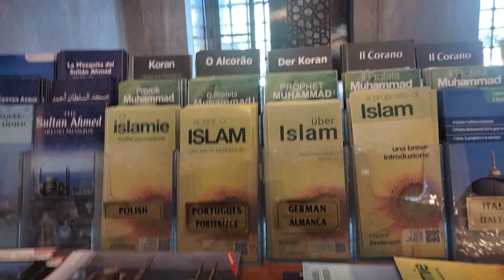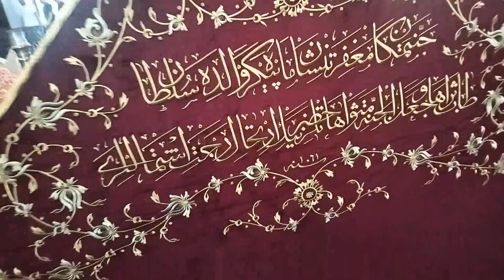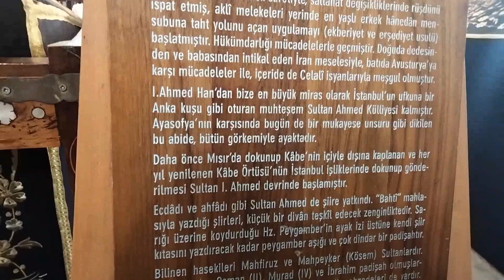مولد النبوي الشريف 2023🦋جامع الأزرق السلطان احمد في اسطنبول تركيا Sultan Ahmet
Sultan Ahmet فلوك اسطنبول Vlog istanbul جولة في آيا صوفيا والسلطان أحمد في اسطنبول( Aysofya - Sultan Ahmet)المولد_النبوي_الشريف

عاجل_موعد_المولد_النبوي الشريف_في_تركيا_2023
مولد_النبوي الشريف_في_اسطنبول_2023

عاجل_موعد_المولد_النبوي الشريف_في_الجزائر_2023

المولد_النبوي الشريف موعد المولد النبوي 2022 موعد المولد النبوي الشريف موعد المولد النبوي الشريف
بالحمدانيةالكشف عن أسباب حريق#عاجل | رئيس الوزراء العراقي إعلان الحداد العام في عموم العراق لمدة 3 أيام على أرواح ضحايا
2023 المولد النبوي, موعد المولد النبوي الشريف 2023  تهنئة المولد النبوي الشريف, المولد النبوي الشريف في  تركيا تاريخ المولد النبوي 2023 موعد عيد المولد النبوي الشريف 2023  تحضيرات المولد النبوي الشريف موعد
المولد النبوي الشريف ۲۰۲٣ موعد المولد النبوي ۲۰۲٣ موعد اجازة المولد النبوي, موعد المولد النبوي 2023 المولد النبوي الشريف 2023 ,
موعد المولد النبوي الشريف

الشريف 1445 هجريا, المولد النبوي 2023 موعد المولد النبوي تاريخ المولد النبوي 2023 موعد المولد النبوي

الشريف تهنئة المولد النبوي الشريف

جامع الأزرق في اسطنبول تركيا
اسطنبول الان تركيا الان الطبيعة مع شيرين حسين Nature Sherin Hussein منافسة اذان جامع nature  آيا صوفيا وجامع السلطان أحمد في اسطنبول تركيا 2023(Aysofya - Sultan Ahmet )istanbul
اسطنبول الان ،. تركيا الان ، مسجد آيا صوفيا ومسجد السلطان أحمد في اسطنبول( المسجد الأزرق) مناظر تركيا
الجامع الأزرق في اسطنبول
حالات واتس اب جامع السلطان احمد تركيا اسطنبول
منطقة السلطان احمد
المسجد الأزرق اسطنبول
Sultanahmet mosque, Istanbul Turkey 2023, Eminönü, Eminönü istanbul
امينونو تركيا اسطنبول
جامع سلطان أحمد في اسطنبول
İstanbul Turkey, Sultanahmet mosque 2023,
اجمل مسجد في تركيا السلطان احمد او الجامع الأزرق Sultan Ahmet
العديد من من السياح يأتون إلى جامع سلطان أحمد من حكيت مختلف الدول والمدن
العديد من المطاعم القريبة والمحلات التجارية في هذا المكان
شوارع اسطنبول, شوارع تركيا
يمكنك الدخول إلى الجامع ولكن يجب ع النساء ان يلبسو حجاب او شراءه من عندهم
بعدها يمكنك التجول في الشارع
يمكنك الجلوس خارج الجامع عند الشلالات الموجودة والقريبه ع ألحانه والاستمتاع في المناظر الجميله
السياحة في تركيا 2023
السياحة في اسطنبول 2023
صوت الأذان
حديقة جولهانة اسطنبول ( Gülhane Park istanbul) مناظر طبيعية خلابة في العالم#الطبيعة
الطبيعة في تركيا ,
Turkey in nature
جولة في حديقة جولهانة في اسطنبول  مناظر تركيا
قناة شيرين, شيرين sherinTV الطبيعة في تركيا Turkey Nature, شيرين حسين Sherin Hussein, الطبيعة مع شيرين

شيرين_sherin_tv , الطبيعة في تركيا,
  منظر طبيعي جميل, هدوء الطبيعة ,
, الطبيعة في تركيا , اسطنبول ,
سياحة تركيا ,  السياحة في تركيا  ,
   تركيا إسطنبول , جولات إسطنبول,